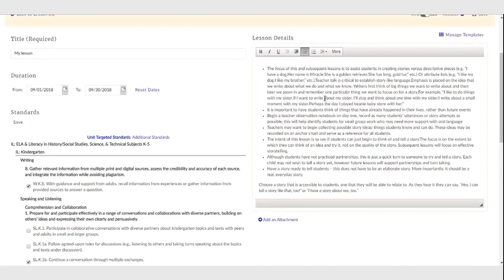Plan Your Lessons in Atlas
Review step-by-step instructions for how to use Atlas to lesson plan.